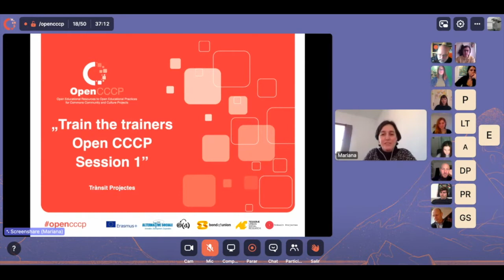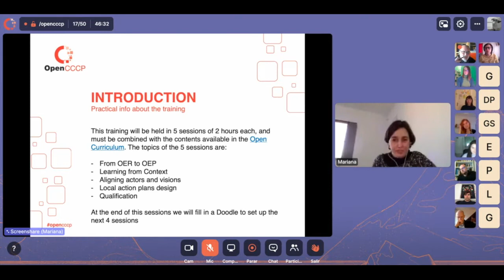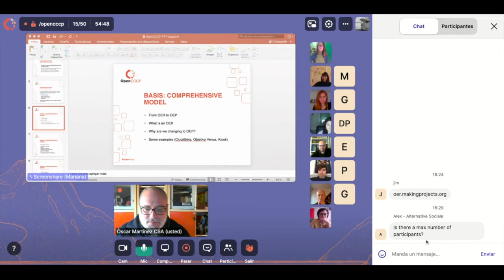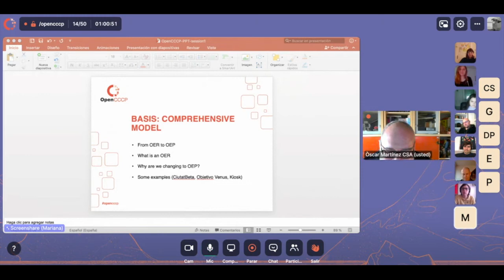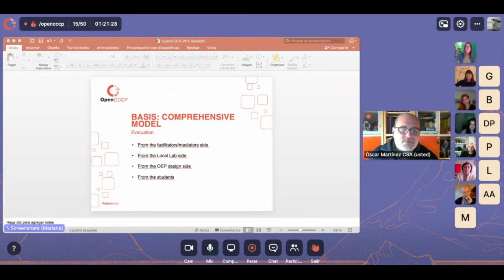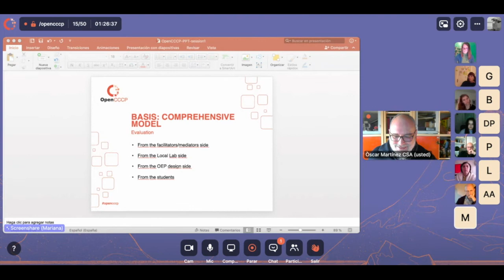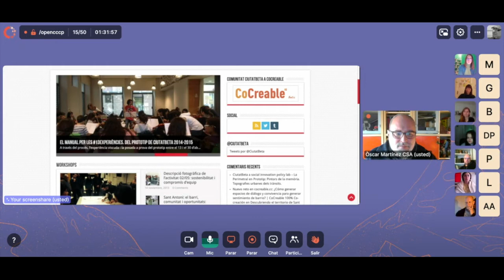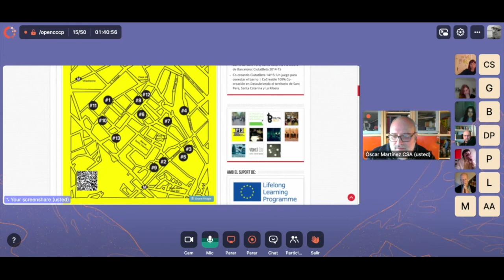OpenCCCP - Train the Trainers - 1st session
COMPREHENSIVE MODEL FOR OPEN EDUCATIONAL PRACTICE.

This comprehensive model proposes a model of learning from the practices developed by professionals in community work in disadvantaged environments or neighborhoods. The model, referred to as a learning framework, emerges from the experience of several organizations. It uniquely attempts to bridge the gap between free and open educational resources available often online, and initiatives that express the real and present concerns of a community.